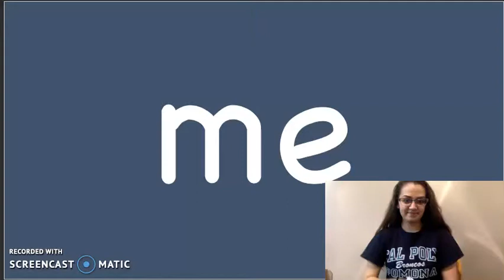"me" Sight Word Song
This is the "me" song by Heidi Butkus on the Sing & Spell Sight Words album.